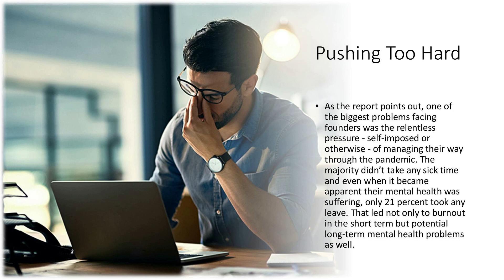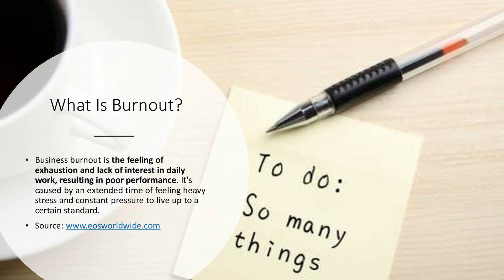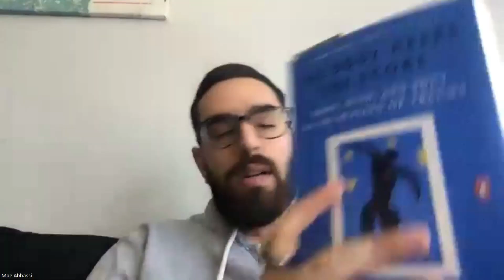Understanding How Trauma Affects Entrepreneurs with: Moe Abbassi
According to a survey commissioned by accountancy software company, Xero, many entrepreneurs are struggling with the psychological impact of navigating their businesses through the pandemic. Indeed, the emotional fallout is proving harder to deal with than the rather more prosaic but necessary task of getting their companies back on a sound financial footing. The question is, how can they best help themselves? Conducted by polling organization Opinium and the Centre for Economic and Business Research, 92 percent of small business owners have experienced mental health problems over the past two years. Perhaps more worryingly, 40 say that dealing with their psychological problems is likely to take longer than financial recovery.
Moe Abbassi grew up experiencing verbal, emotional and physical abuse, which led to feelings of inadequacy, being socially inept and having dating troubles. This resulted in him going through a long journey learning social and dating skills and starting a coaching business that he was able to scale to multi six-figures and traveling to over 20 countries teaching seminars and bootcamps. While on the surface level everything was great, Moe was suffering from anxiety, depression and purposelessness and panic attacks that left him hospitalized. Additionally, his relationship with his partner and friends were falling apart.
This led to Moe dedicating himself to understanding what was causing these issues so he could address them. He invested over 200k into therapy, shadow work, seminars, conferences, silent meditation retreats, and ultimately learned that most of the self improvement and personal development advice out there won’t work if the habits formed are stemming from unresolved trauma.

Today, Moe Abbassi is a mindset and performance coach that helps successful entrepreneurs work through the parts of their lives that aren’t bringing them fulfillment, dissecting their destructive habits, and getting to the root cause of their problems so they can be resolved once and for all. He joined me this week to tell me more.
Follow: @moeabbassi